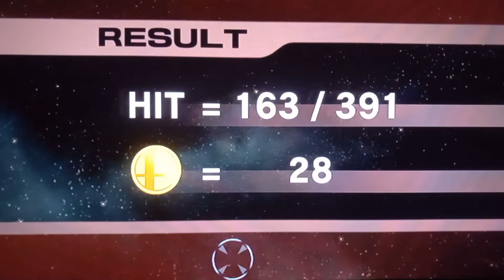Super Smash Bros.Brawl- All Star Mode (Diddy Kong)